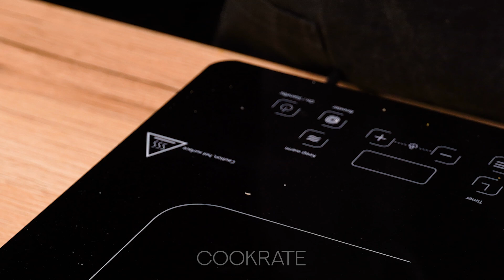Une célèbre recette qui se vend à 1000 pièces par jour dans un restaurant en Turquie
Ingredientes:
farine: 500 g
sucre: 10 g
sel: 5 g
eau chaude: 250 ml
huile: 10 ml
huile: 10 ml
beurre fondu: 10 g
amidon: 20 g
feta: 200 g
persil: 20 g
sel: 5 g

La sauce:
beurre: 20 g
farine: 10 g
lait: 100 ml
oignon en poudre: 5 g
noix de muscade: 5 g
poivre blanc: 5 g
cheddar: 100 g